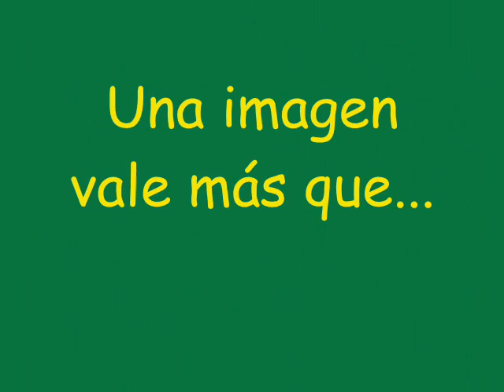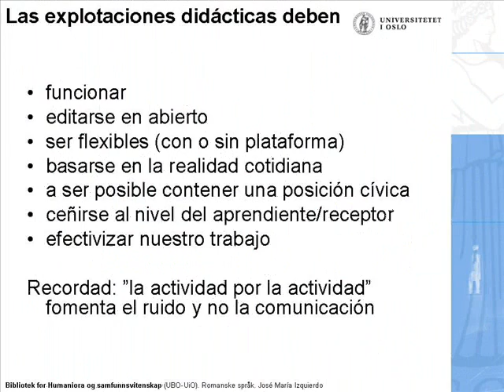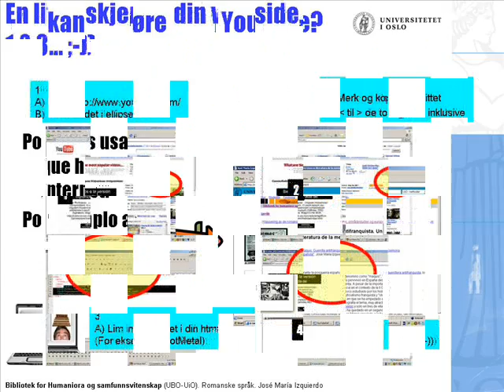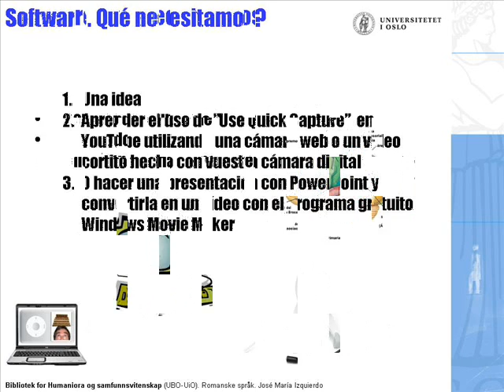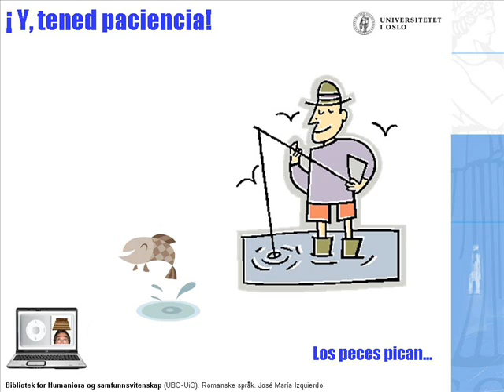Suma y sigue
Los reproductores de mp4 (Ipod) en la clase de ELE. Algunas direcciones con ejemplos y explicaciones:
1) YouTube - En narsisistisk og overfladisk videosamling eller/og en viktig ressurs for undervisning? José María Izquierdo
2) YouTube - ¿Una videoteca narcisista y superficial o/y un recurso importante para la enseñanza? José Maria Izquierdo
3) Maquis: Guerrilla antifranquista. Un tema en la literatura de la memoria española
4) ¿Quién es Pablo Neruda y por qué le gustaban tanto las papas fritas?
5) Ejercicio interactivo realizado con HotPotatoes basándose en la canción Ella de Bebe
6)De plaza en plaza: Actividades de producción oral espontánea a partir de fotos reales. Sonja Skjær